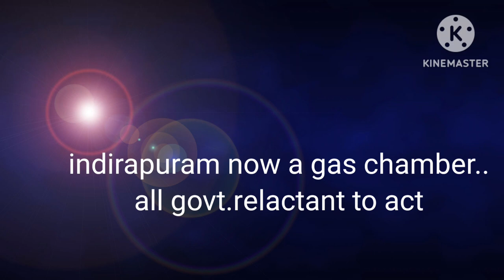The Silent Killer: Indirapuram NCR's Gas Chamber Crisis Exposed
गैस चैम्बर के बारे में तो‌ सभी ने सुना होगा।ये है दिल्ली एनसीआर का गैस चैम्बर।ठीक वैसा है जैसा द्वितीय विश्व युद्ध में हिटलर ने गैस चैम्बर में जहरीली गैस भरवा  हजारों को मरवा दिया था।लेकिन गाजियाबाद इंदिरापुरम का एनसीआर क्षेत्र इन दिनों गैस चैम्बर बन जाता है।लाखों की संख्या में लोग ऐयर प्यूरिफायर लगवा अपनी सुरक्षा करते है।सरकार भी वही घिसे पिटे डायलाग बोल हाथ झाढ़ लेती है।यहां के जिम्मेदार सिर्फ वोट लेने आते होंगे।इलाके के एमपी बेचार इतने विजी है कि उन्हें कहां फुरसत जो इस पर सरकार को कार्यवाही के लिये वाध्य करें।इसे जनता की सेहत से खिलवाड़ न कहा जाये तो क्या कहा जायेगा।बच्चों,बुढ्ढों का सांस लेना मुश्किल हो गया है।न्यूज पेपरों में चिन्ता तो जाहिर की जाती है लेकिन इसका कोई नतीजा नहीं निकलता।कुछ ही दिनों में दीपावली पर पटाखे फूटेंगे।तब  प्रदूषण के पैरामीटर्स दोगुने हो जायेंगे। एनसीआर एक कम्प्लीट गैस चैम्बर बन जायेगा।विडम्बना देखिये दिल्ली ,यूपी व केन्द्र की सरकार इस पर राजनीति में मस्त हो जाते है।आई आई टी कानपुर ने कृत्रिम वर्षा का सुझाव दिया है।लेकिन ये कुछ समय के लिये कारगर होगा।असल में पूरी समस्या पराली जलाये जाने की है।पंजाब हरियाणा सरकारें यदि कोई कार्यवाही नही करती है तो दोनों को बर्खास्त कर आरोपियों पर सख्त कार्यवाही  की जानी चाहिये।

@mausamvibhag india